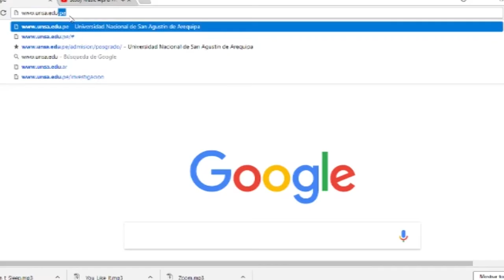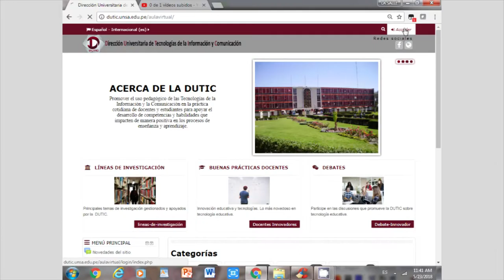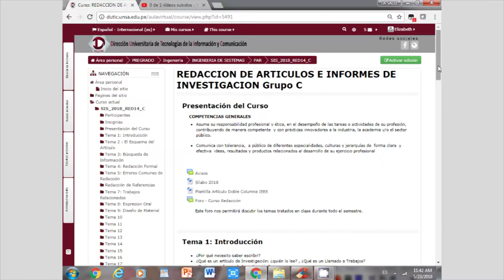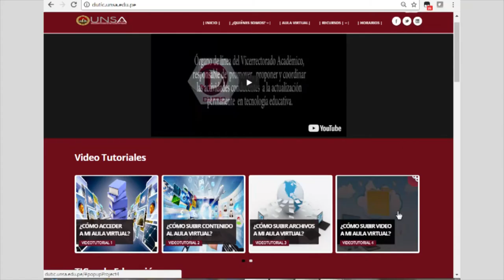Cómo ingreso a mi Aula Virtual UNSA | DUTIC